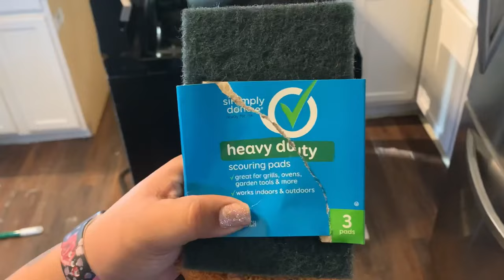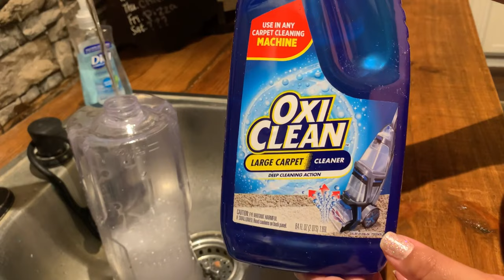Mobile home DEEP CLEANING | Extremely motivating!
If it’s been awhile since you’ve done some deep cleaning. . . Then this is the video for you! Put on your favorite music & let’s get some cleaning done!